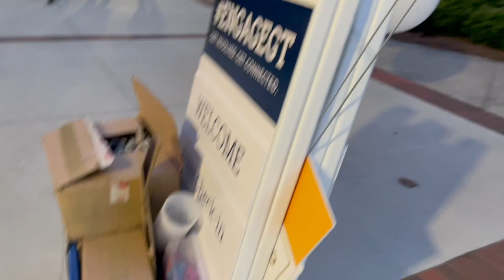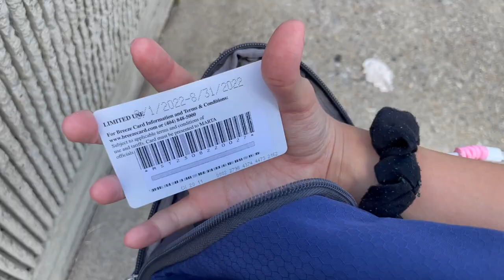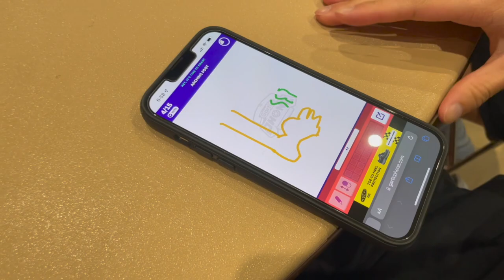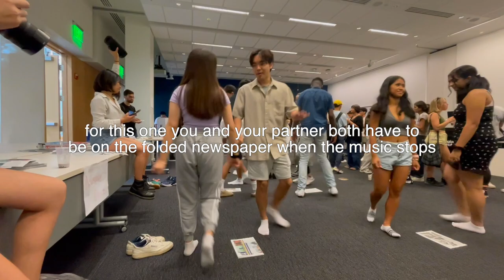week of welcome at georgia tech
georgia tech week of welcome vlog with clips from last year to give you a taste of this upcoming week's events!